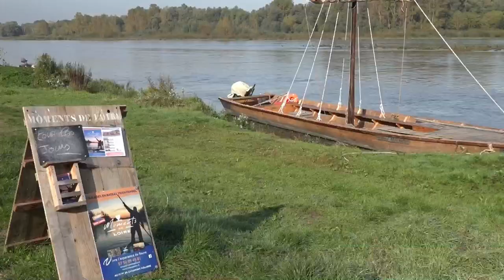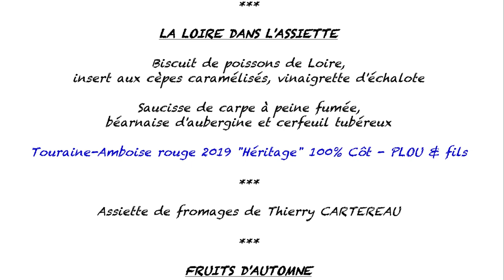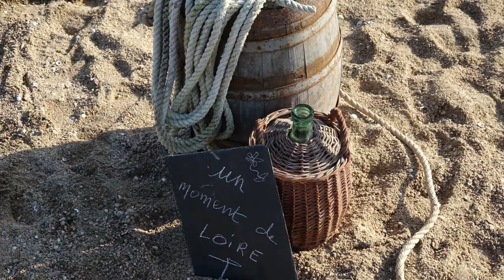Déjeuner avec le chef ** Rémy Giraud sur une Île de la Loire - 9 octobre 2021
Bien qu'en retraite, le chef Rémy Giraud éprouve toujours le besoin d'innover ! Son dernier projet gourmand ! Un déjeuner sur une Île de la Loire, non loin de Chaumont-sur-Loire, grâce au concours nautique de la "toue" d'Aurélien Turpin, batelier professionnel.
Le programme de ces festivités touristiques et papillaires : promenade apéritive sur la Loire, déjeuner en 4 opus avec accords vineux idoines, café et retour toute voile dehors au port d'attache !
Coût de la prestation : 120 € 00 par personne tout compris

Moments de Loire
Aurélien TURPIN
Port de Chaumont-sur-Loire
41150 CHAUMONT-SUR-LOIRE
Tél. : 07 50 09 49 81